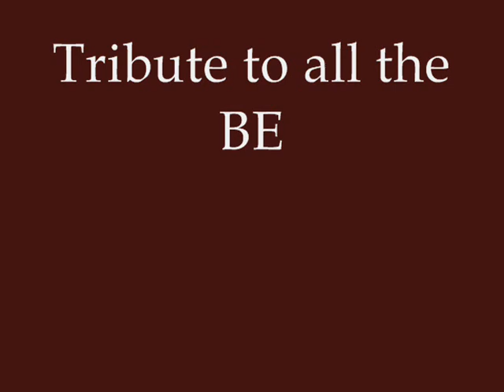HAPPY ANNIVERSARY BESROCKERS!!!!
Happy 1st Annivesary BESROCKERS!! I Hope you guys will like this video i made for mag-BES.

Sama sama parin natin itayo ang bandera ng BESROCKERS!! Their undeniable chemistry is addictive!!

posibleng may mangyaring developan in the future hmm.. malay natin sa mag BES.